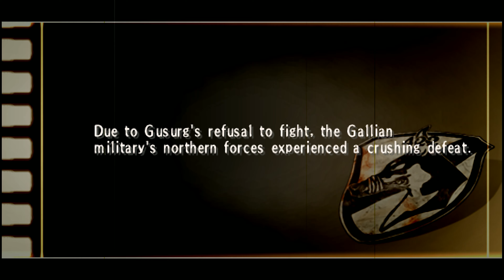Rear Guard WITHOUT the TANK?! Valkyria Chronicles 3 Lets Play (Part 25)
Gusurg just needs a moment, he'll be fine!

Time for a commentary playthrough of Valkyria Chronicles 3: Unrecorded Chronicles! This is a blind playthrough using an english fan patch. I'll be reading all the story aloud and will eventually splice everything into a full story movie version for anyone curious! This was on the PSP and it focuses on a penal squad during the main Europan War II (the subject of Valkyria Chronicles 1 and 4 - playlists of those playthroughs linked below!) . Now we just have to hope for Valkyria Chronicles 5 in the future!

Timestamps:
00:00:00 Battle
00:42:52 Story